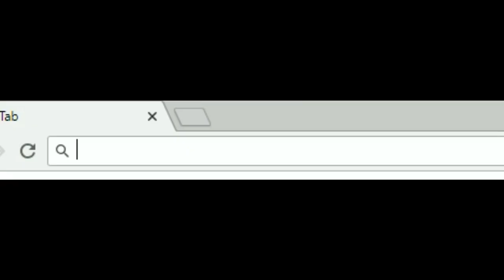Fireball deez nuts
I know some of you prefer gameplay over memes or memes over gameplay. sorry if I disappoint :D

Game: Realm Royale